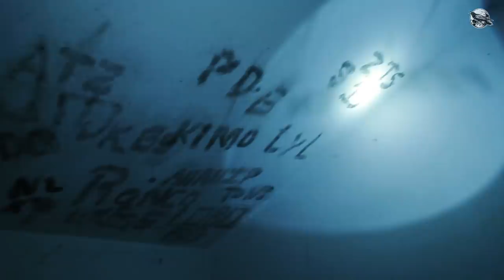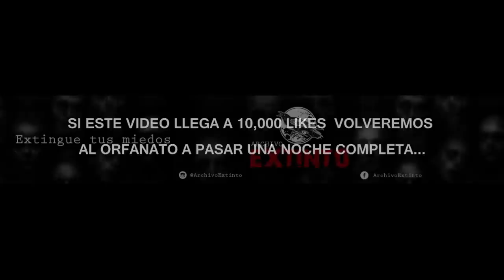LOS FANTASMAS DEL ORFANATO ABANDONADO (Aquí acusaron al padre de violaci0n)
Capitulo 1 - Los fantasmas del orfanato abandonado
El orfanato del padre charly, quien fue acusado por violaci0n y desde ese entonces este lugar ha quedado abandonado...